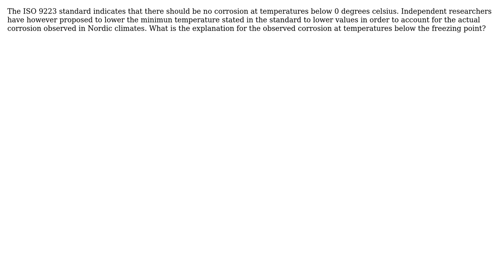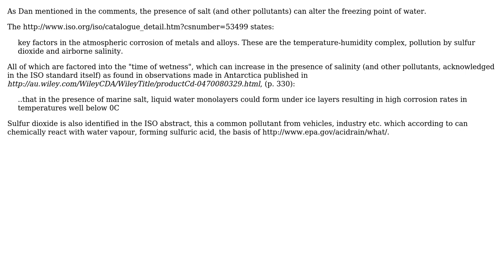Engineering: How does corrosion occur at a temperature below 0 degrees Celsius?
With thanks & praise to God, and with thanks to the many people who have made this project possible! You are responsible for your own actions.